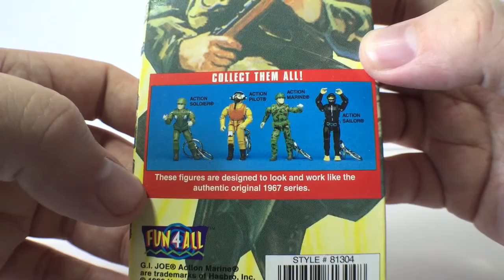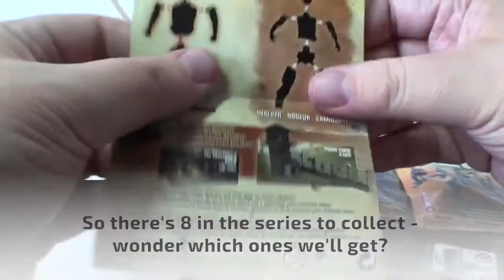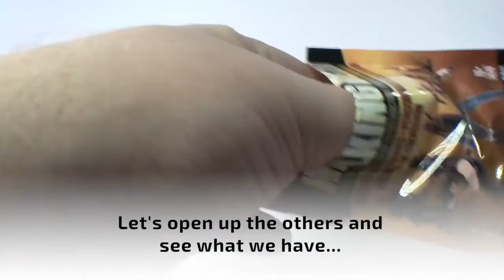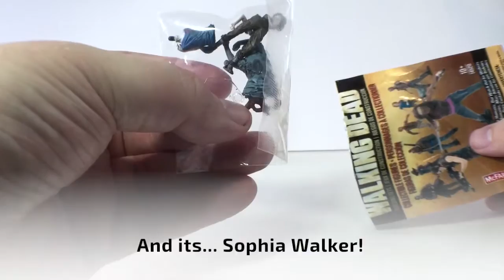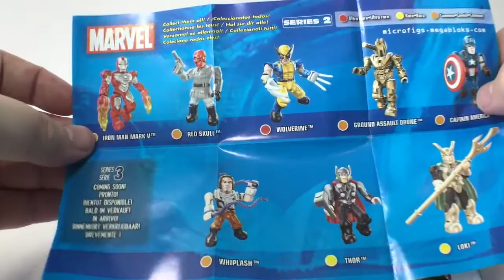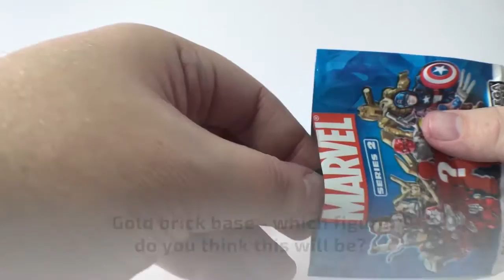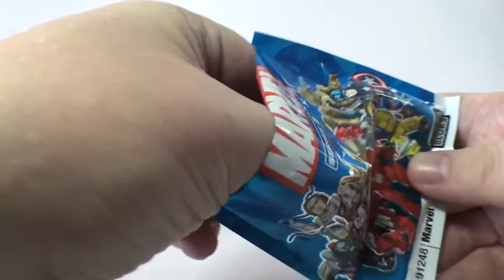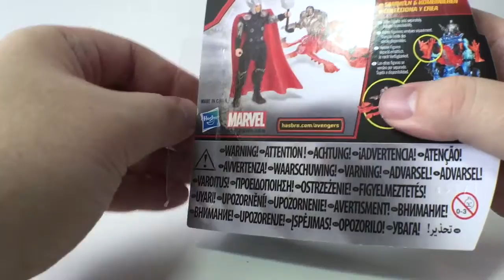ACTION FIGURE BLIND BAGS + More Working Miniature Action Figures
The Walking Dead?? Avengers??  GI Joe???  How many cool working miniature action figures can you cram into one video??

Join The Curator as he explores another batch of mini posable action figures from The Museum's archive of exhibits.  Each one has moveable limbs, just like a full-sized action figure - they really work!

And check out the competition at the end for a chance to win TWO MegaBloks Marvel Series 2 figures as seen in the video!

All you need to do is write in the comments which of the Museum of Working Miniatures videos on the channel is your favourite and why. Colin will select a winner who will then get both figures mailed to them! (We'll arrange the details via correspondence)

Good luck! And enjoy the video!